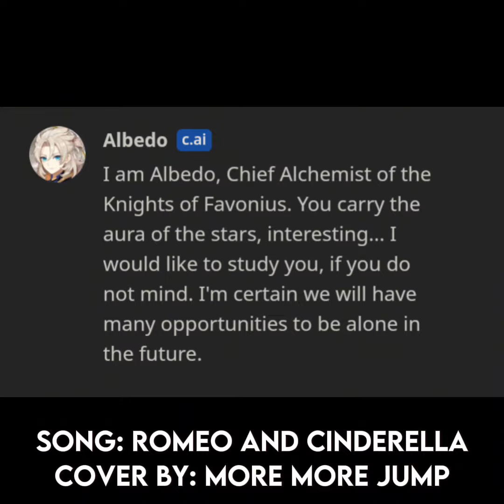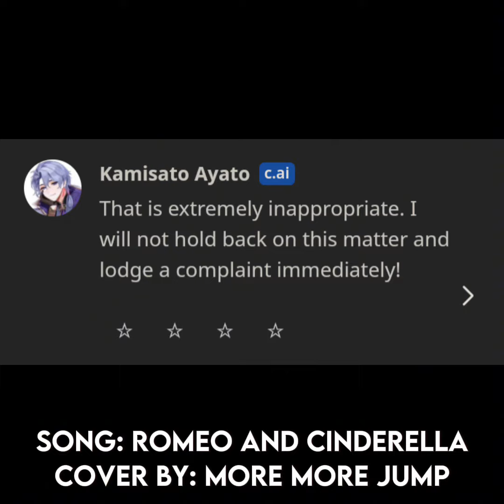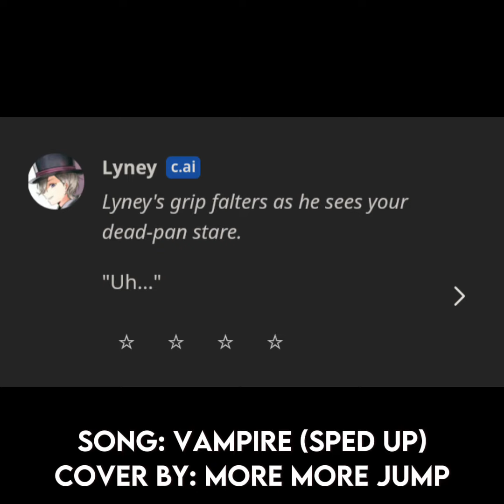telling genshin men/boys that I saw their search history